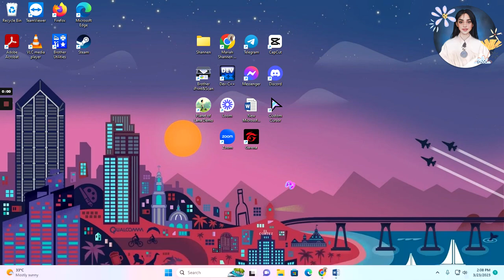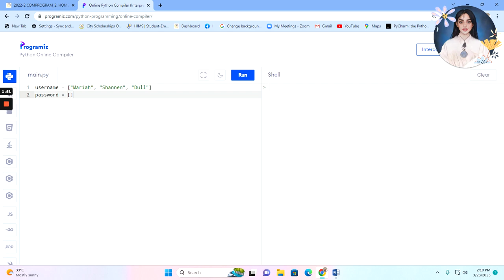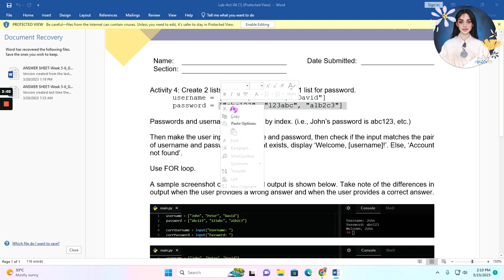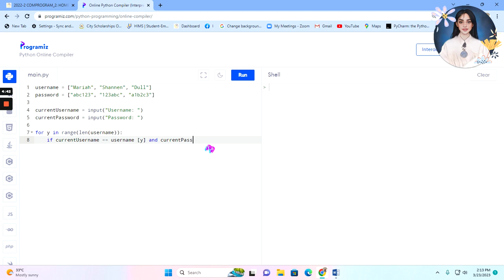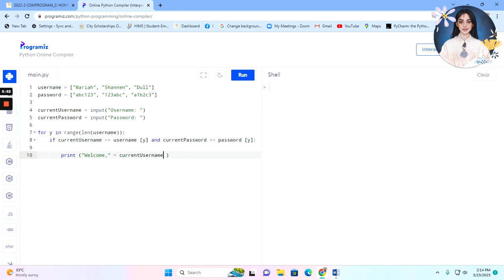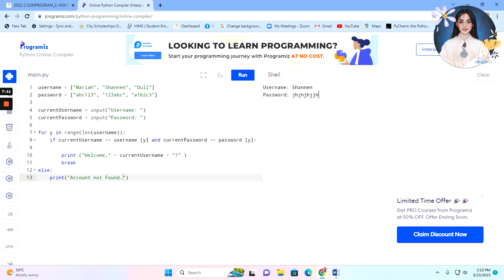Homeroom Activity | IT1R2